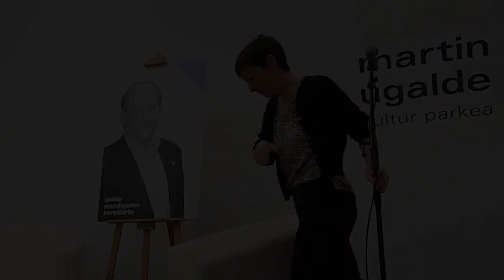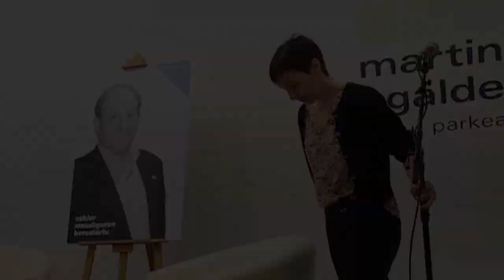Xabier Mendiguren Bereziarturi omenaldia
2024ko apirilaren 26an, Euskalgintzaren Kontseiluak merezitako omenaldia egin zion Xabier Mendiguren Bereziartu (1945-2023) idazle, itzultzaile eta euskaltzale handiari. Euskalgintzan eta arlo ugaritan ekarpen oparoak egiteaz gain, Kontseiluko idazkari nagusia izan zen 1998tik 2010era. Omenaldia Martin Ugalde Kultur Parkean egin zen, senideen, lagunen eta ordezkari ugariren aurrean.